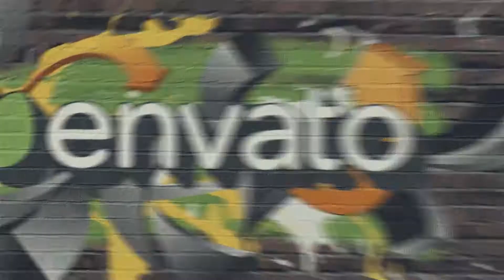LOGO INTRO 66 | GRAFFITI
LOGO INTRO

* You can choose a version, and we will customize that video for you! *

The video you will get will be the same as the demo video with your own Logo, URL, Photos, Tagline, Text Message, Greeting, Music Background...

All Video Animation is Full HD 1920x1080 High Quality.

★ We can customize this Video Animations, Final Product what you get will be the same as the demo video with your own Logo or Photo, Text (Website or Tagline...). ★

✔ Fast Delivery & Excellent Customer Service, Guaranteed!